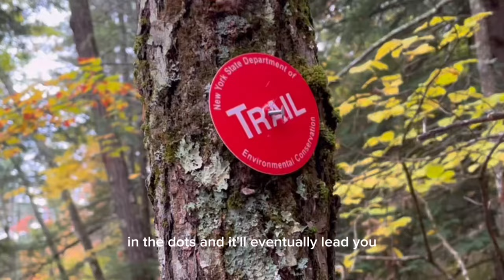Foggy Hike | Prospect mountain summit Lake George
Friday Oct.20th 2023